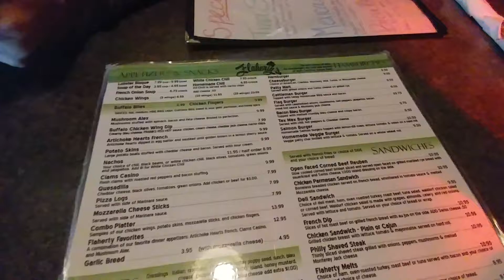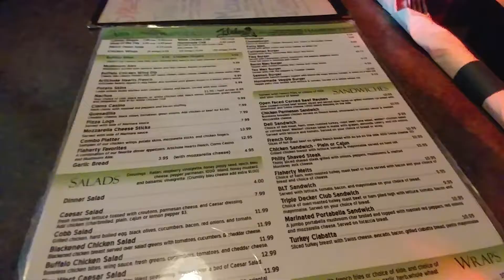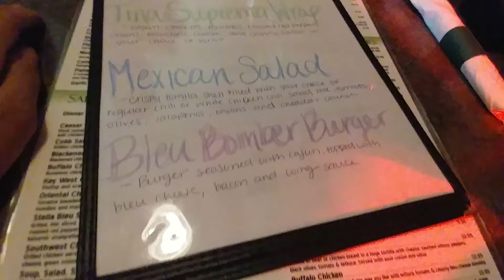Flaherty's (#1.2)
A menu with a story!